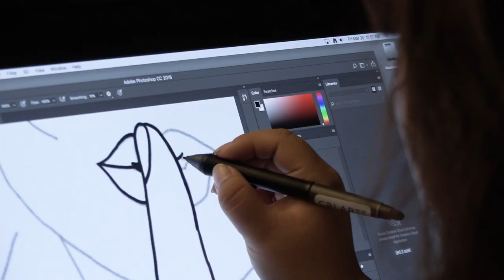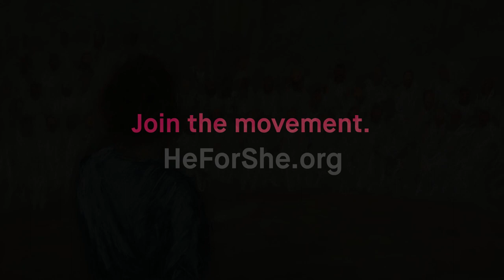CalArts Students Create Animated Films for the UN's HeForShe Initiative - 2018 Trailer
In Spring 2018, UN Women’s HeForShe movement enlisted the expertise of CalArts celebrated animation programs. The results are 13 student-created short films addressing gender inequality.

The films will premiere at the HeForShe IMPACT Summit on September 26, 2018, during the United Nations General Assembly in New York City. Translated into six languages for a global social media audience, the animated films dramatize the mission of the HeForShe movement—calling on men around the world to stand together in solidarity with each other and with women, to end sexual harassment and promote gender equality.